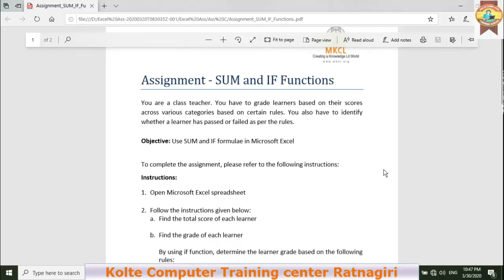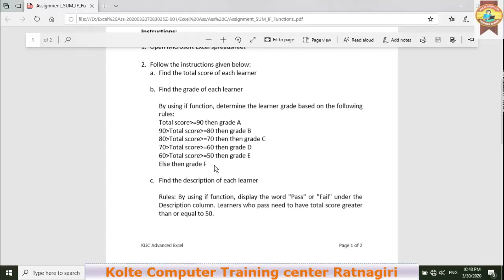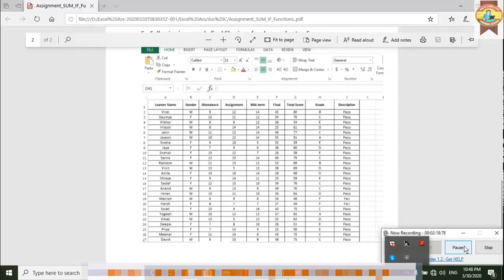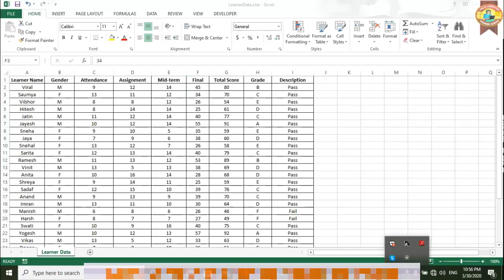Advance Excel if and sum function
This video is Advance Excel of If and Sum function
Kolte Computer Training Center Ratnagiri